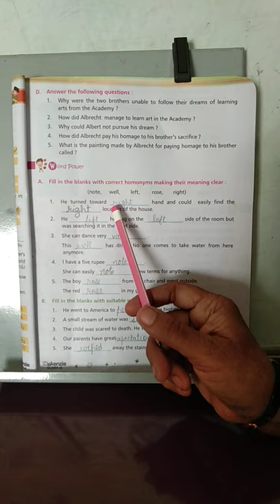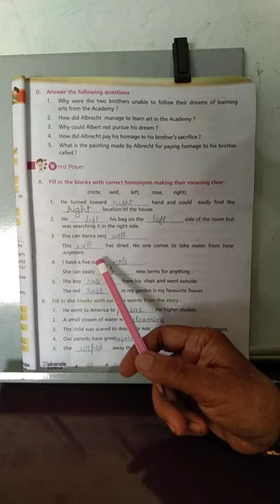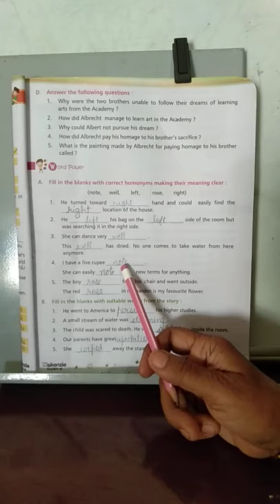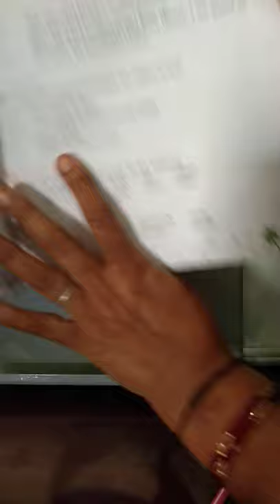Eng I page17,18,19